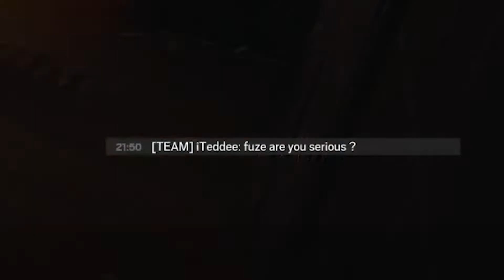Twitch Highlights #40 - The Pigeon Boys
PigeonManPotato